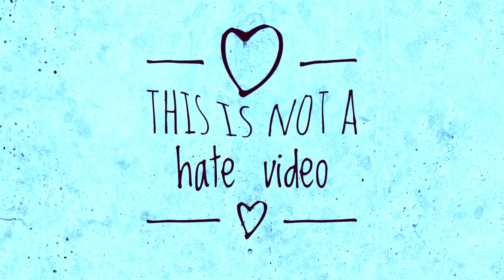Luca -drawing meme -luca sea monster disney and pixar's luca -alberto and luca